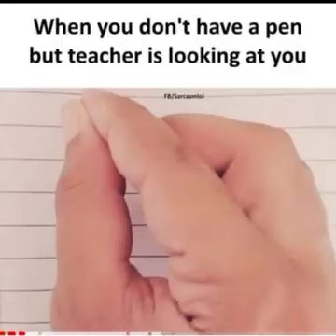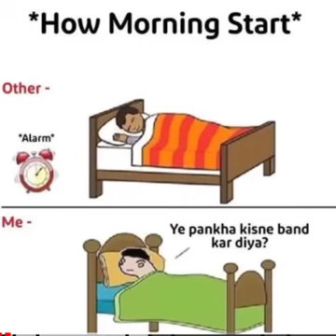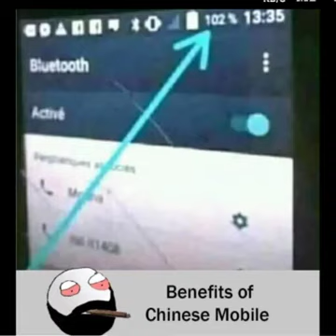😂 school memes😂 🤣hilarious memes 😂relatable memes 😂memes that only studant will understand 😂#99